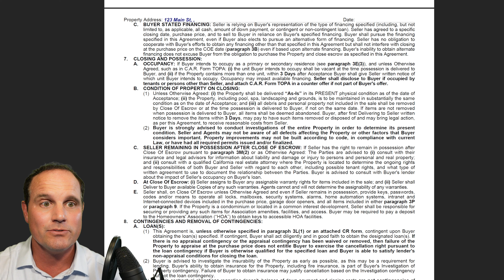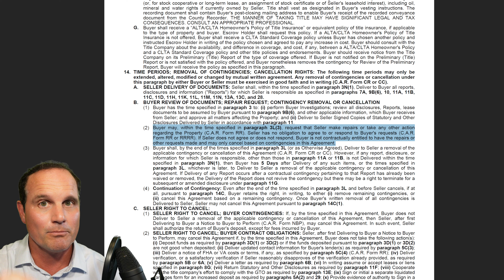Selling your home “As Is” - what does it mean? Hot tips for home sellers!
Are you a seller interested in selling your home “as is”? This can mean different things to different people. In this quick video, we run through the two ways that a home can be sold “as is” - one or both can be used. Did you know that in some areas, all homes may already be sold “as is” even though most home buyers and home sellers don’t realize it? Plus, stick around for 3 hot tips for home sellers for selling “as is”!

📌 Join thousands of others in subscribing to the WIRE Associates weekly newsletter to get the latest housing market data for buyers and sellers every two weeks, plus access to foreclosure data, info on eviction moratoria and much, much more 🏠 ➡️ Need advice? Thinking of BUYING or SELLING in SoCal? Click here for no pressure, no obligation assistance

🏠 ➡️ Thinking of BUYING or SELLING anywhere else in the US?

📌 Track housing market statistics anywhere in the US! Altos Research Reports link, sign up for your neighborhood now!

📌 Sign up to have actively listed Southern California short sales and foreclosures - single family, multifamily and land - delivered to your inbox